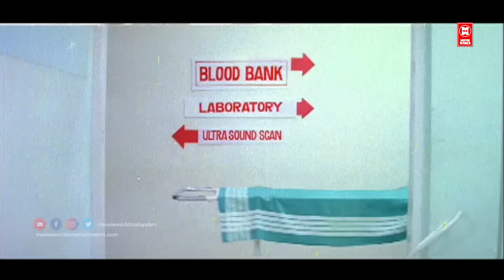കലാഭവൻ മണിയുടെ പഴയകാല കിടിലൻ കോമഡി സീൻ | Kalabhavan Mani Comedy Scenes | Malayalam Comedy Scenes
|| ANTI-PIRACY WARNING ||
*COPYRIGHT PROTECTED*